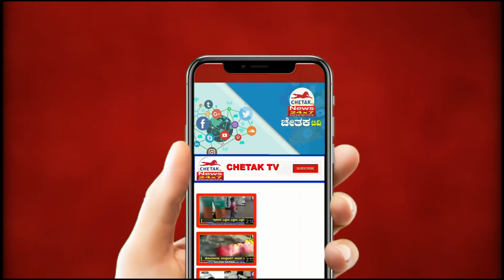Anganwadi workers go on strike |ಅಂಗನವಾಡಿ ಕಾರ್ಯಕರ್ತೆಯರ ಮುಷ್ಕರಕ್ಕೆ ತೆರೆ| Chetak TV